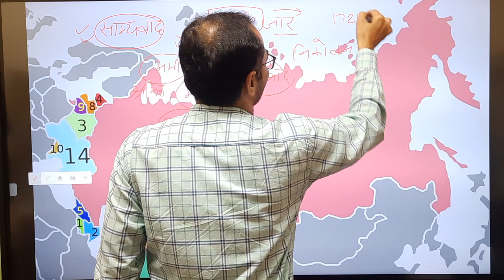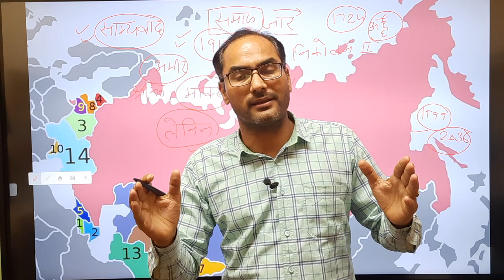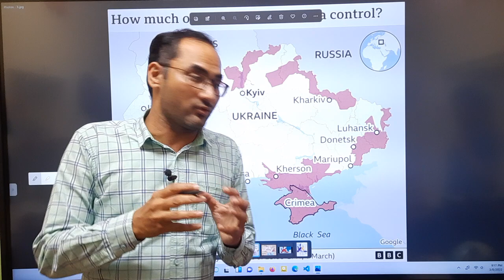Russia-Ukraine War | inside story | Easily Understand this issue